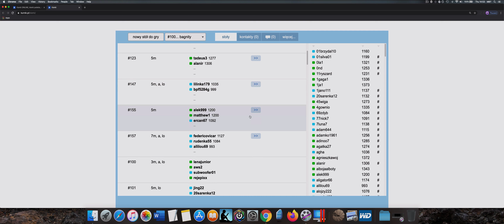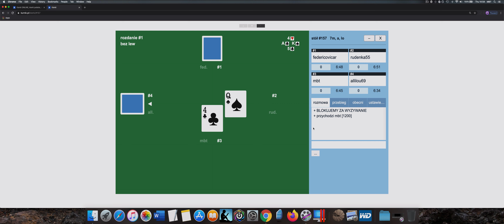Kierki? Kurnik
Here you can play